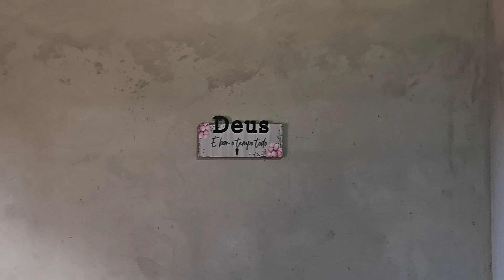ELES NÃO TINHAM ONDE MORAR E TUDO MUDOU GANHARAM UMA LINDA CASA, SONHO REALIZADO!